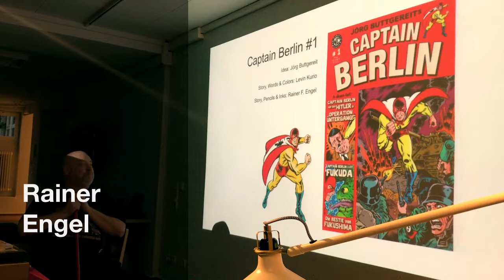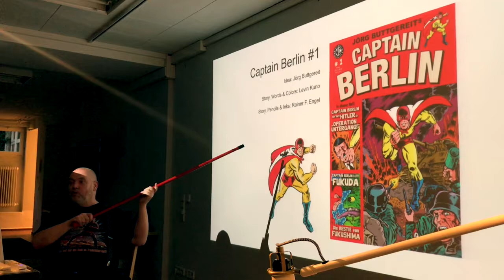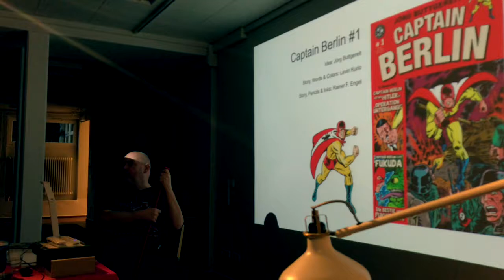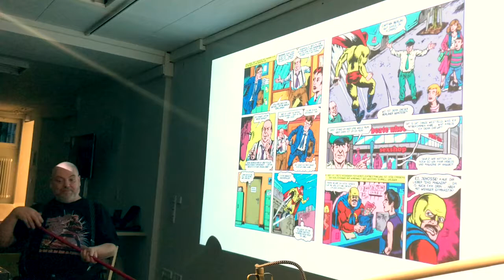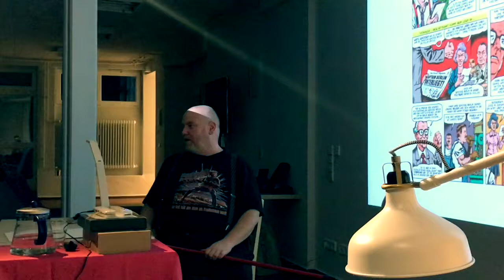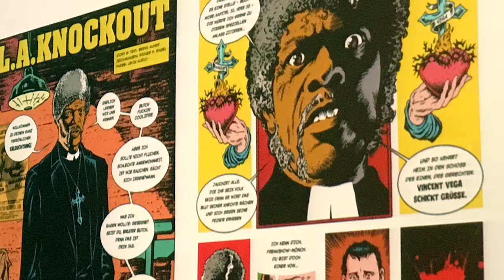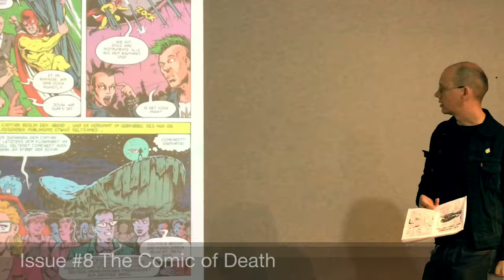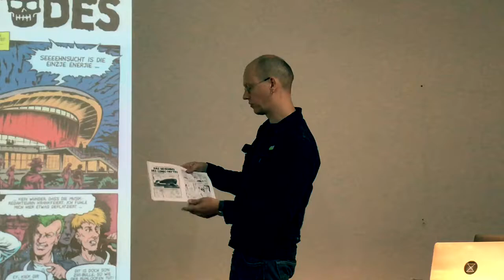College of X – THE ART OF CAPTAIN BERLIN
CAPTAIN BERLIN, the iconic German comic character created by Horror-filmmaker Jörg Buttgereit is drawn by Rainer Engel (#1-#7) and Fufu Frauenwahl (#8) as well as penciled, coloured and drawn by other artists (e.g. Levin Kurio) and published by Weissblech Comics.

In COMIC CON Berlin 2018 Captain Berlin is chosen to be the mascot and signature superhero of the fair!

A short excerpt from two talks of Rainer Engel and Fufu Frauenwahl in the College of X outlining some interesting details and insights.